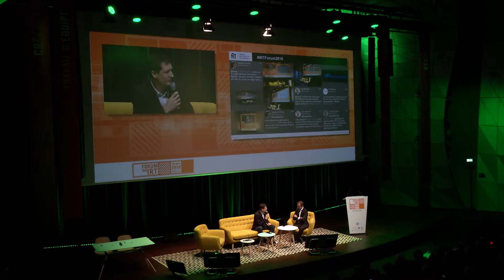Forum des IRT 2016 | Témoignage agilité (3/4) - Laurent Frédéric Ducreux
Fondateur, Bag-Era

Les IRT sont des outils agiles, réactifs, accélérateurs de l'innovation.